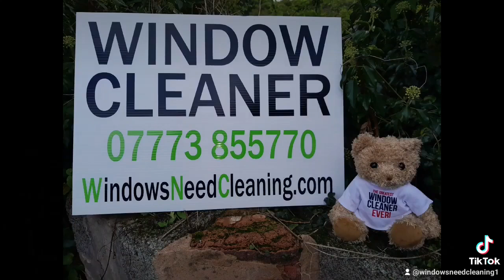Bartesstree Hereford Window Cleaners WindowsNeedCleaning your 5-star specialist window cleaners 🪟